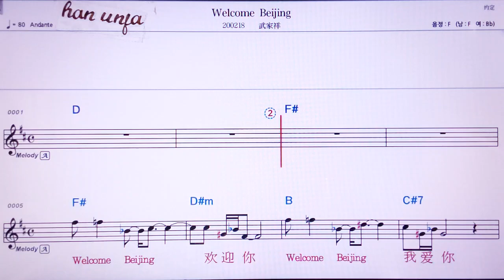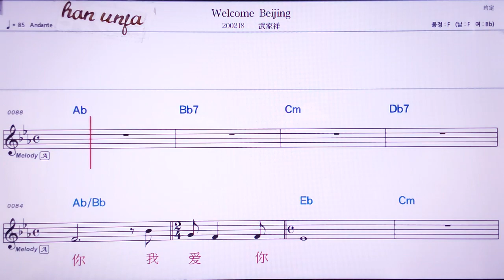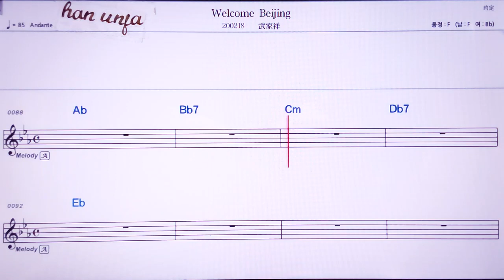💖Welcome Beijing/ 우자샹👍MR,노래방, 악보, 코드,Karaoke With Sheet Music